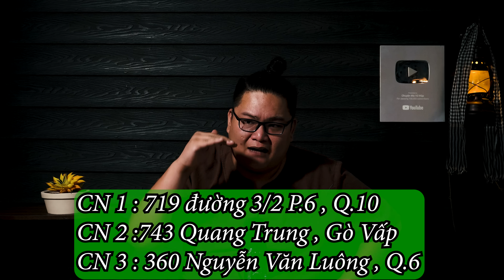[TẬP 1445] Chuyện Ma Có Thật : TRẠM XÁ MA ÁM Ở CÀ MAU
Kênh Youtube thứ 2 của Vũ , cả nhà vào Đăng Ký để Vũ đạt được 10000 người nghen :